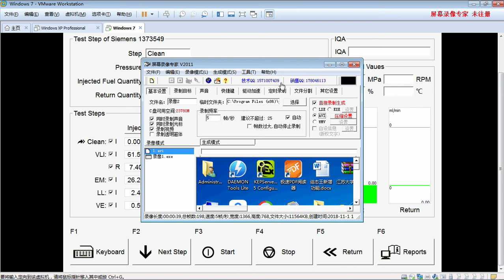Common rail test bench Add test step setting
Cloris Jia